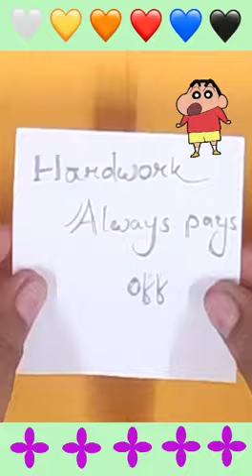DIY Eraser Slime/How To Make Eraser Slime Without Cornstarch, Borax, or Detergent